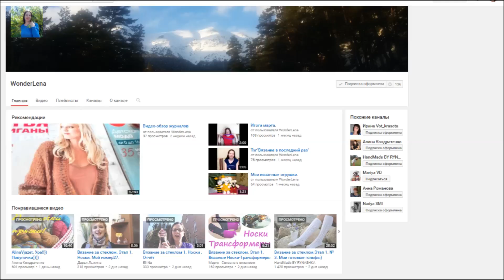Вязание за стеклом. Этап 2. ЗАДАНИЕ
ОБЯЗАТЕЛЬНО К ПРОЧТЕНИЮ:

Те, кто вязал в кустах и желает присоединиться к общему составу участников с этого этапа - напишите мне вконтакте! Будем вязать вместе)))

Профиль совместника в инстаграм @vyazhem_za_steklom

Инстаграмм @kolmarry_knitting

Я ВКонтакте –Knit time! / Время вязать с Юлей Елфимовой

По вопросам помощи и участия в РАЗВИТИИ КАНАЛА пишите в личку.

СМОТРИТЕ ЕЩЕ ИНТЕРЕСНЫЕ ВИДЕО:

ВЯЗАНИЕ СПИЦАМИ для НАЧИНАЮЩИХ
ВЯЗАНИЕ КРЮЧКОМ для НАЧИНАЮЩИХ
ВЯЗАЛЬНЫЕ СОБЫТИЯ / РАЗГОВОРЫ О ВЯЗАНИИ
МАСТЕР-КЛАСС - детский ПЛЕД
ЕСТЬ ЛИ ЖИЗНЬ ПОСЛЕ СТИРКИ
KNITTING BOOK
МК ЛОПАПЕЙСА – СВИТЕР С КРУГЛОЙ КОКЕТКОЙ
ДЕТСКАЯ ШАПКА СПИЦАМИ/ 2 ВАРИАНТА ВЯЗАНИЯ УШЕК
ВЯЗАНАЯ ФЕРМА
МАНЕКЕН ДЛЯ ШАПОК СВОИМИ РУКАМИ
ПОДКЛАД ДЛЯ ШАПКИ ИЗ ФЛИСА. СПОСОБ ДЛЯ ЛЕНИВЫХ, БЕЗ РАСЧЕТОВ

С уважением, Юлия Елфимова.